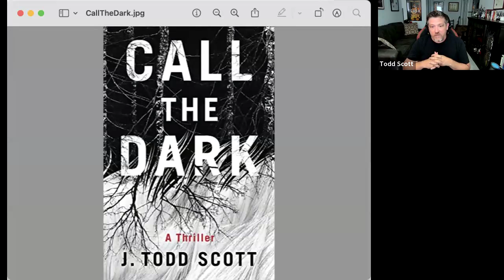Get To Know Best-selling Author J. Todd Scott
Join Kathleen Antrim and DP Lyle for a conversation with Best-selling Author J. Todd Scott on the Outlier's YouTube Channel. Join us:

J. Todd Scott was born in rural Kentucky and put aside an early ambition to write to pursue a long career as a federal agent. His assignments once took him all over the U.S and the world, but a badge and gun never replaced his passion for stories and writing. He’s authored six critically acclaimed crime, suspense, and thriller novels, including the Chris Cherry/Big Bend trilogy (THE FAR EMPTY, HIGH WHITE SUN, THIS SIDE OF NIGHT) and most recently, the 2024 International Thriller Writers Award finalist for Best Paperback Original, CALL THE DARK. He’s also a film/TV producer and screenwriter, including the Lawmen: Bass Reeves series, for Paramount+